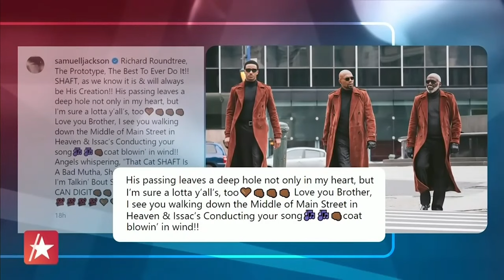Samuel L. Jackson's Heartfelt Tribute To 'Shaft' Costar Richard Roundtree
Richard Roundtree, the groundbreaking film star best known for his starring role in the "Shaft" franchise, has died at the age of 81. Now, Access Hollywood is paying tribute to the star by looking back at the role that made him a legend. In a 2008 interview, Richard told Access his "whole world" changed after the ground making movie debuted and so did Hollywood's. The film gave a voice of power to people of color at the time, but there was a downside for Richard. "It was difficult for Hollywood to picture me in any other type of role," he said at the time. "The upside, I've always played authority figures. That's what 'Shaft' was." His "Shaft" co-star Samuel L. Jackson is also paying tribute to Roundtree. The Marvel star shared a heartfelt message on Instagram writing, "his passing leaves a deep hole not only in my heart, but I'm sure a lotta y'alls, too."